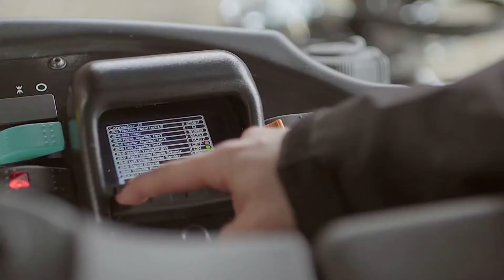Cepová sekačka Ransomes HM600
Nová řada cepových sekaček pro sečení rozsáhlých ploch.